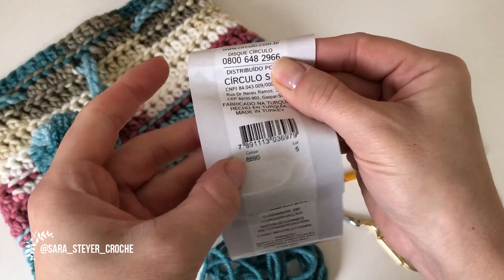GOLA 2 em 1 - gola e gorro/touca de crochê para cabelo amarrado.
Olá pessoal!
Essa é uma peça 2 em 1 muito fácil de fazer!!!
Você pode adaptar tamanho e material utilizado.